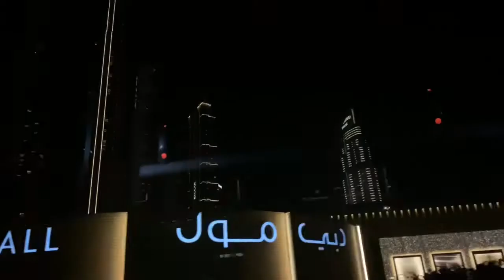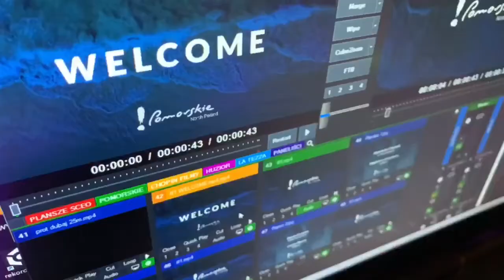Dubaj Expo 2020 Amber Fashion Show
Hej, kilka kadrów z przygotowań do pokazów na Dubaj EXPO 2020 promocja pomorskiego :)
Dubaj Poland at EXPO
fashion PUDU Joanna Weyna
jewellery Gin Atelier  Dorota Cenecka
makeup&hair Magda Purchla
Organizacja pokazu: Małgorzata Tuszyńska  Admar Galicja
foto Studio58 Jacek Ożóg